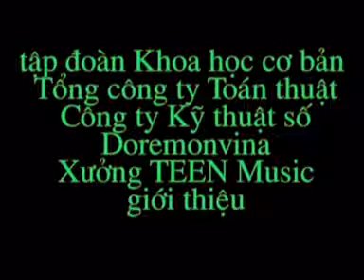Tình thơ ( Minh Thuận) - clip mới: hơn 3000 nữ sinh trung học tôi đã gặp p3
giới thiệu 2 clip độc đáo, ấn tượng về thời học sinh được dàn dựng đầy ngẫu hứng và sáng tạo :